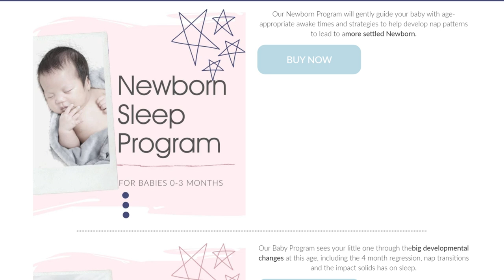My toddler is waking at 5AM & getting out of bed. What can I do to make her wake later?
A 5AM wake is any parents worst nightmare, so how do you stop it from happening?

I answer your question "My toddler is waking at 5AM & getting out of bed. What can I do to make her wake later?"

Check out this video, where I give you some solutions for tackling early wakes with younger and older toddlers.

Little Ones™ is all about baby sleep, health and nutrition.

Our downloadable age-specific Sleep Programs are carefully formulated to help you through your baby's day, leading to better sleep for everyone!

And if you're interested in more videos on baby sleep, health and nutrition, check out our YouTube playlist on those exact topics